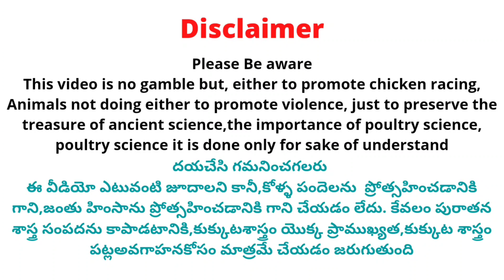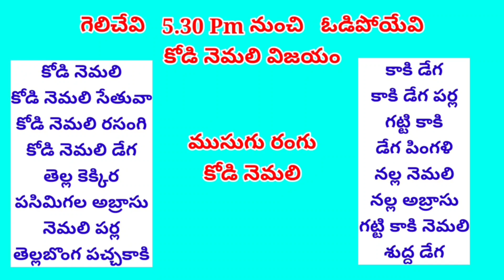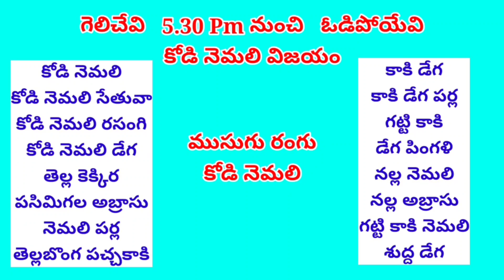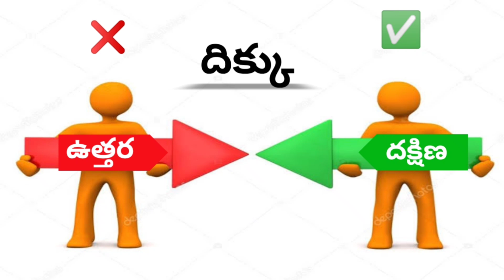11 September 2023 Today Winning Colours kukkutasastram srinugarifarms @SGF Roosters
11 September 2023 Today Winning Colours kukkutasastram srinugarifarms @SGF Roosters

 Address 👇.

Cast :
Prudhvi Raj
Rowdyhero

Address ::
west Godavari (Dt)
Dwarka tirumala
534451